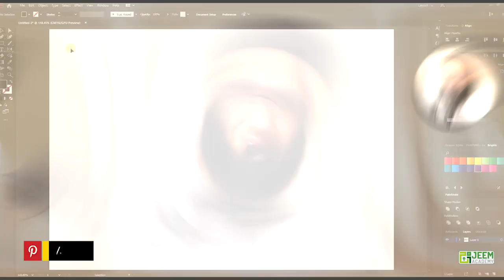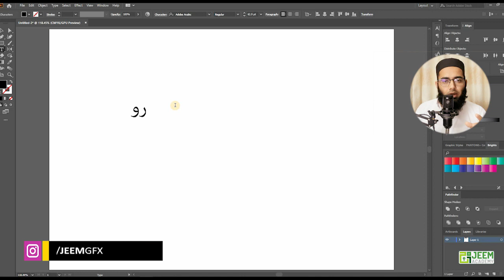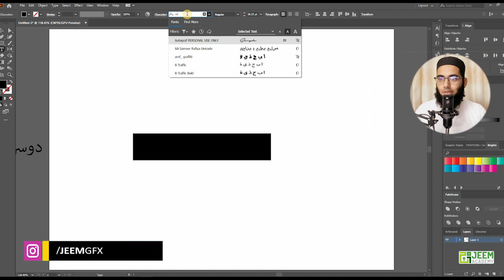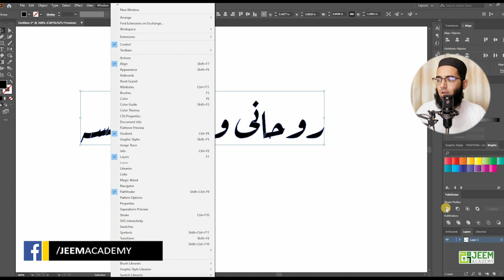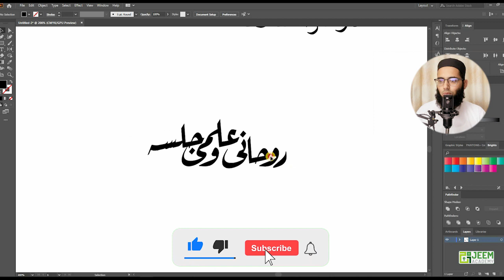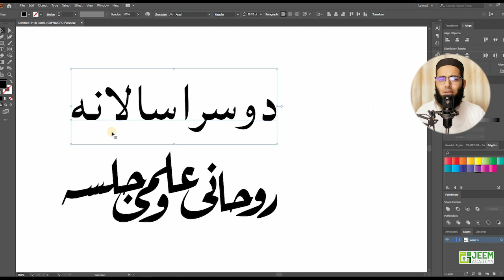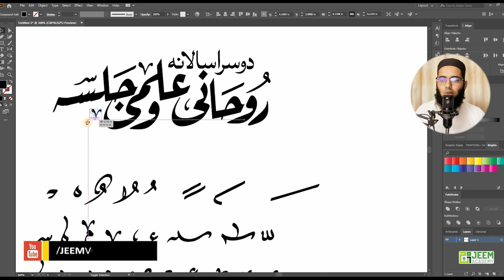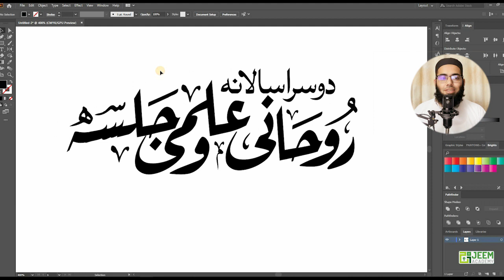Calligraphy in Adobe Illustrator 2023: The Future of the Art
CALLIGRAPHY in 2022 🔥⚡️
Calligraphy in Adobe Illustrator 2022

Unique and excellent platform for technology and Islamic courses۔